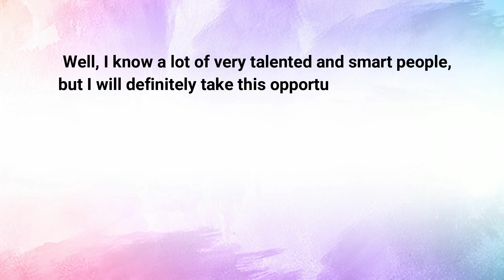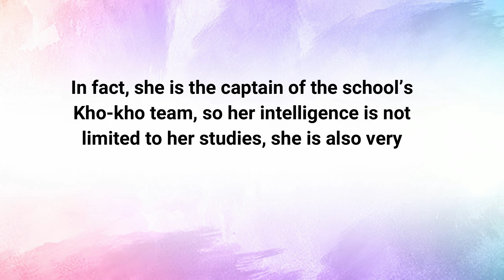Describe a person who solved a problem in a smart way I Sep to Dec 2021 Cue Cards I IELTS Speaking